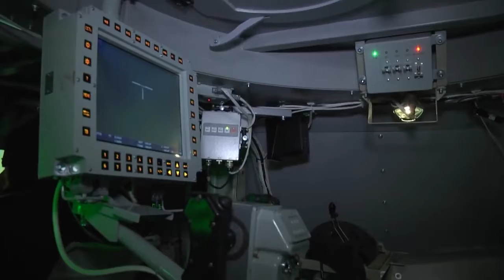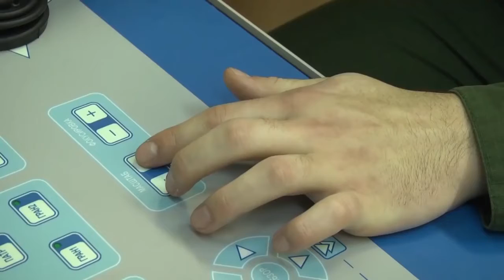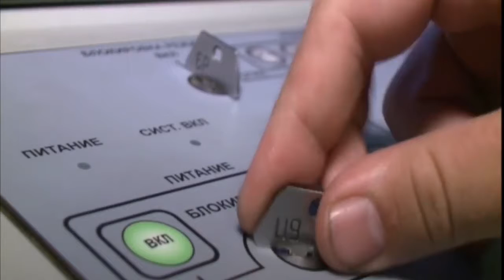South Korea Ramps up Production of its own Anti Missile System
South Korea’s military is planning to mass produce the Cheongung, a self-developed midrange surface-to-air missile system after a reassessment or reappraisal.

The development of a long-range radar and an aerial infrared countermeasure may also restart after they were suspended, News reported Dec. 26.

Seoul’s Defense Acquisition Program Administration made the announcements following the 108th arms acquisition project committee meeting.